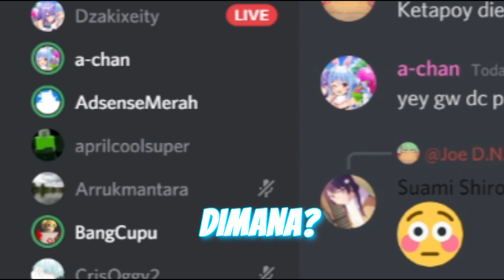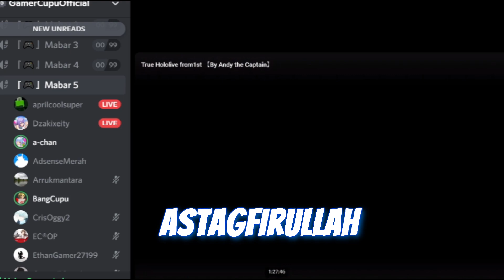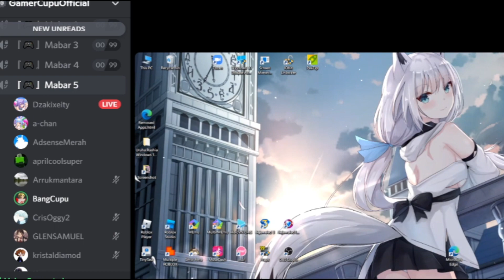Obrolan Wibu Di Discord (Ft @GamerCupuOfficial , @dzakiii-rj4eu )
Libur dulu konten robloxnya